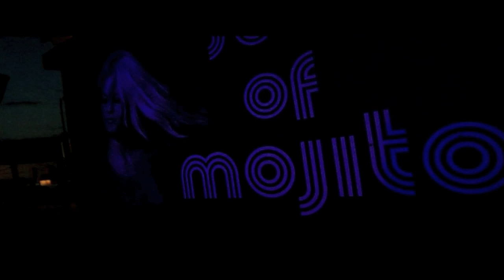Desaparecidos Vs Walter Master J - Ibiza (Raf Marchesini & Simone Farina Remix 2k19)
The track "Ibiza" by Desaparecidos Vs Walter Master J has made the whole world dance since the first moment in which, in 2009, it was selected and included into the most important radio playlists and compilation tracklists.
After 10 years the original producers Simone Farina and Raf Marchesini present a new 2019 remix pack suitable for today's dancefloors.

"We are ready to relive those unforgettable moments with this remix" declared Marchesini & Farina.

Special thanks: Walter Master Jay, Paolo Sandrini, Giordano Donati and Alessandro Giunta.